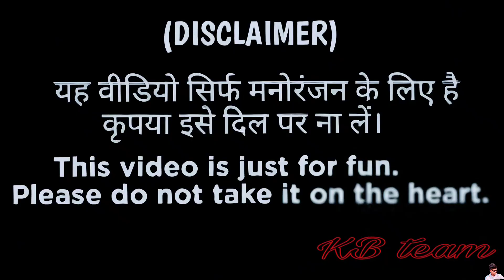बरेदी के देखबे बारे😜😁 || मोड़ी बारे || बुंदेली कॉमेडी फिल्म || Rishi Patel kb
कलाकार=
ऋषि , विवेक , आशु , राजा , नितिन , अभिषेक , सचिन ।
my queries=
baredi ke dekhbe bare
baredi moda
Modi bare
sagai bare
gao ko baredi
baredi khandaan
bundeli
comedy
bundeli comedy film
Rishi Patel kb